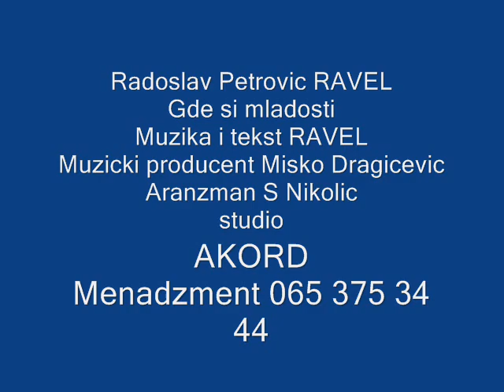Radoslav Petrovic RAVEL GDE SI MLADOSTI 2019 HITTT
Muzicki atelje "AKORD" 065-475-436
Muzika i tekst : Radoslav Petrovic Ravel
Aranzman : S. Nikolic
Muzicki producent : Misko Dragicevic
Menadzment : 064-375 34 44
Zahvaljujem se na saradnji Radiju "MB " iz Uba i radiju "Krupanj" iz Krupnja